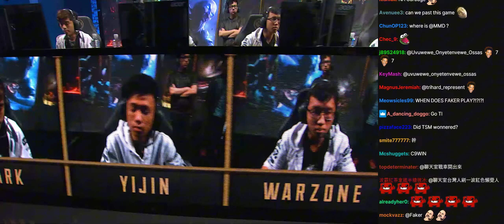EVS vs FW | 2018 MSI Groups Day 1 | Twitch VOD with Chat